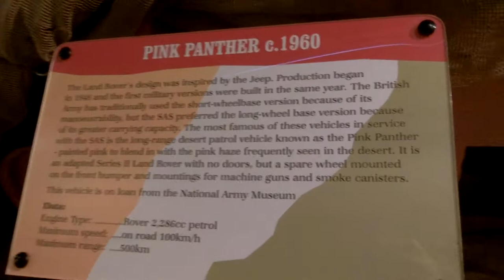British SAS Land Rover - Pink Panther Special forces long range desert operations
CIMG1344 British SAS Land Rover  Pink Panther